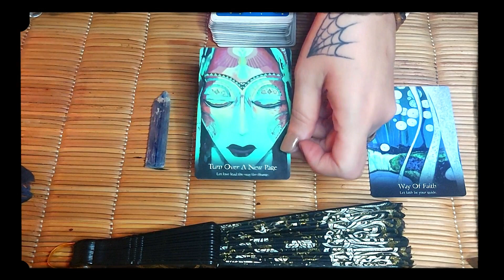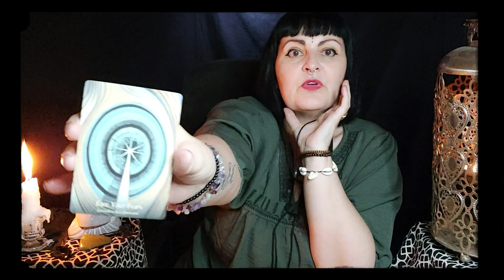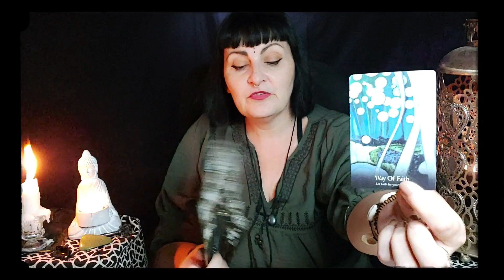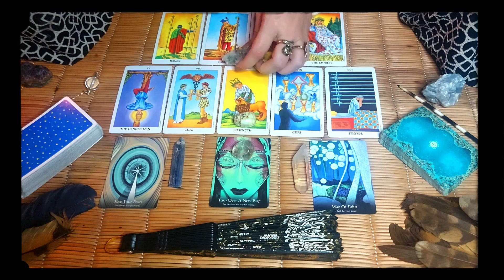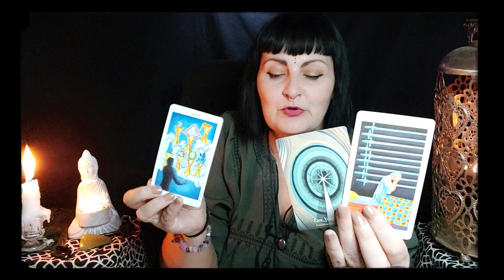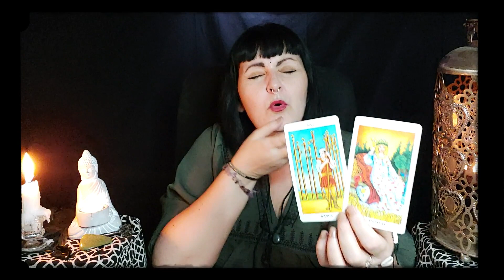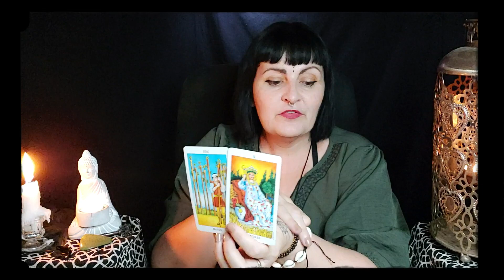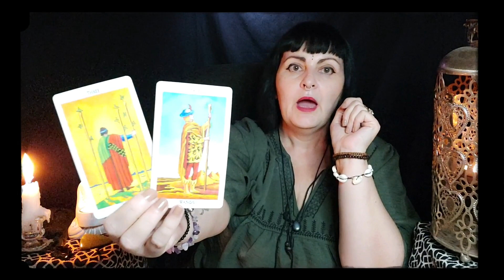♍This is Their LAST CHANCE!! This is what Will HAPPEN♍ VIRGO TAROT reading.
VIRGO TAROT reading. Current feelings tarot reading for Virgo. Virgo tarot card reading. Virgo. tarot reading.

All reading done by a tarot reader should never be regarded as financial, psychological, legal, medical, or business fact.  Readings must be subject to your own judgement and interpretation, always trust your own instincts.